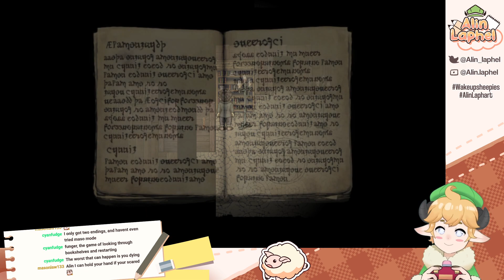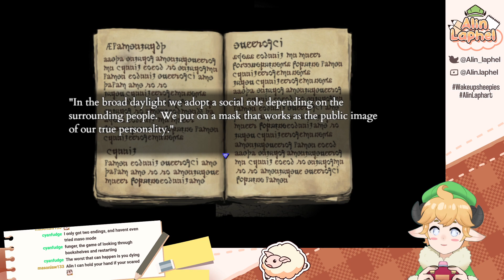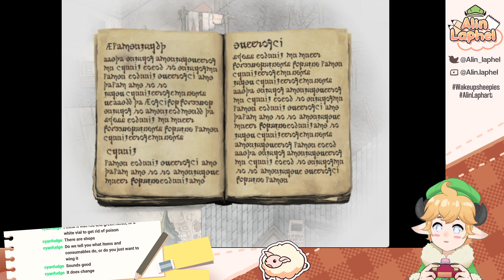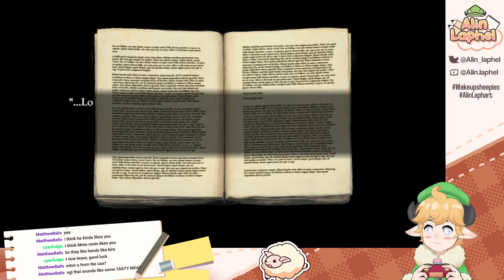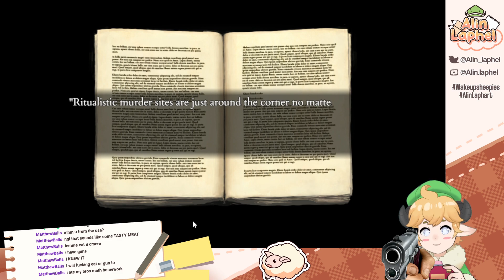【Fear and Hunger 2 Termina】I will not be afraid or hungry! 【#1】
Local sheep vtuber starts is actually really afraid and hungry

This stream is reposted from the Twitch Stream! Be sure to check it out live there!

I post my drawn art and schedule of the week!

Want to join in the fun of conversation? Look at emotes that I'm hiding from you? Come join us on the official Alin Laphel discord!!

I’m a color assistant for the Webtoon Jupitermen! It’s a fun story about two kid learning to become super heroes! Check it out!

Not only that! I created my own Webtoon Canvas story called Offtask! It’s a story about two friends trying to create their own story but always find themselves distracted and off task! Check it out!

Want to see what my art style looks like? Want to see what I drew before?

Credits

Live 2d Model
My live2d is thanks to multiple people!
Thank you Alin Laphel for the original concept.
Thank you ActionKiddy for the touch up and model design.
Thank you to Elisaine for rigging the model!

Drawn Assets are by me :)!!

Credits

Thank you ActionKiddy for the character model! It’s super cute! Be sure to check out their stuff